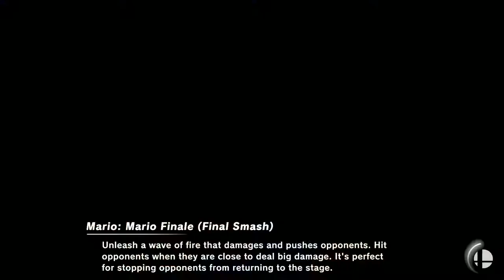Encore Smash Wifi # 4 - QueVeen Vs. GRNT | Quidd - Winners Quarter Final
Encore Smash Wifi # 4 - QueVeen (Mario) Vs. GRNT | Quidd (Pokemon Trainer)  - Winners Bracket

Streamed by: Ryan O'Hara
Brackets ran by: Ryan O'Hara
Custom Animations by: Freddy Feliciano
Overlays by: Barry Paust